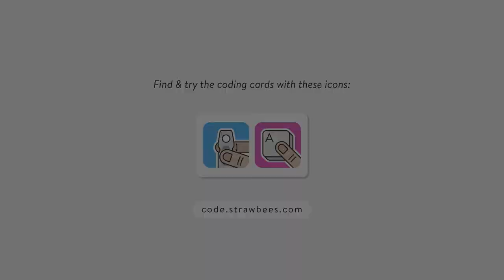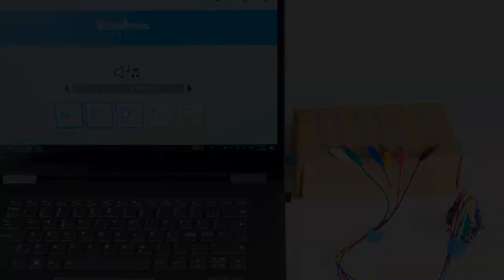Build a Musical Instrument (Quirkbot) by Strawbees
Build an instrument with construction materials, connect to the computer, and play sounds using the key press interaction to trigger sounds played from the computer. The buttons themselves also can be made as a larger surface for pressing the keys of the instrument instead of pinching the Quirkbot's legs and arms. You can grip the ends of the alligator cables on conductive materials like copper tape, aluminum foil, pots, or anything else made of metal!